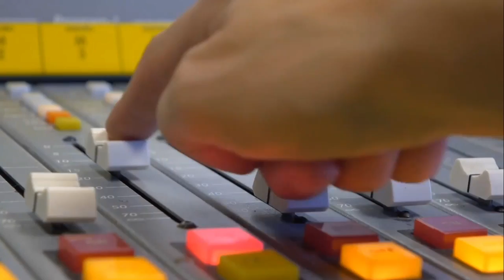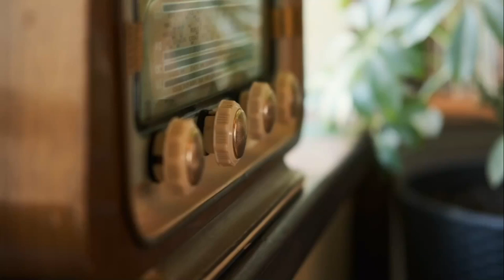Entrevista a Ivette Dominguez | Kiara y Rafa